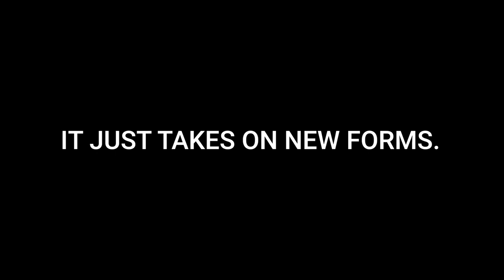Jeep | Off- Road Autonomy 4xe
Today, we get a glimpse of the future of advanced off-road driving technology in real-world off-road conditions in Moab, Utah.